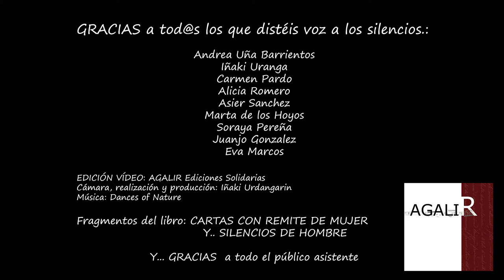remite Una Mujer Puta tan Pobre como Íntegra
Juanjo Gonzalez destila complicidad con el texto de la carta "remite una Mujer Puta tan Pobre como Ïntegra"... Momentos únicos que en días como hoy adquieren una vez más, desgraciadamente, el mayor de los significados.